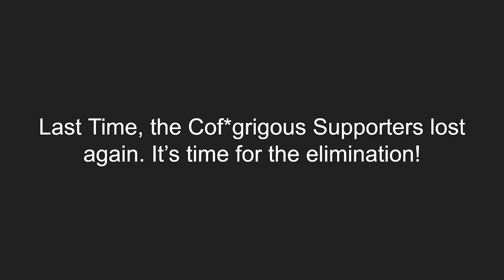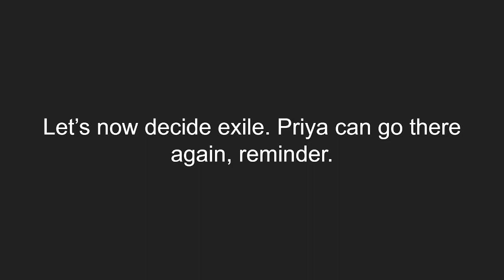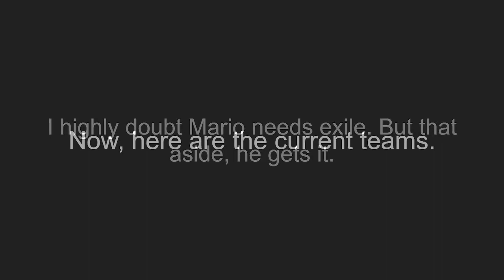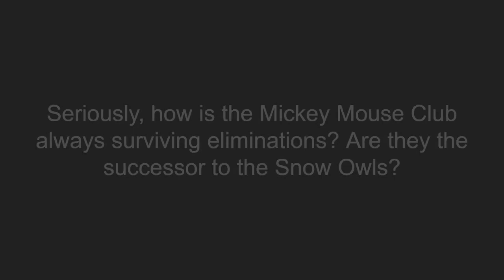SAVE Episode 33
Wow, the last video of 2023. Not gonna lie, this year went faster than I liked it to. Still though, here's to hoping 2024 will go better ¯\_(ツ)_/¯